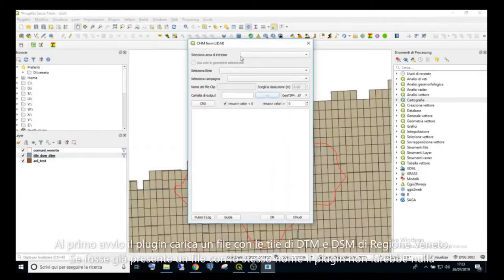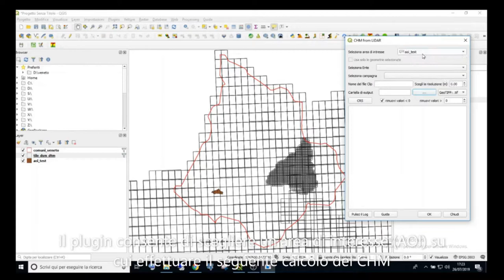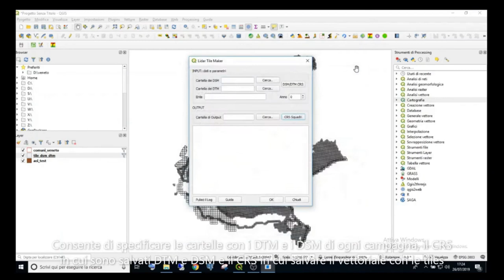Videotutorial CHM from Lidar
Questo video tutorial (in Italiano) illustra come utilizzare il plugin QGIS CHM from Lidar.